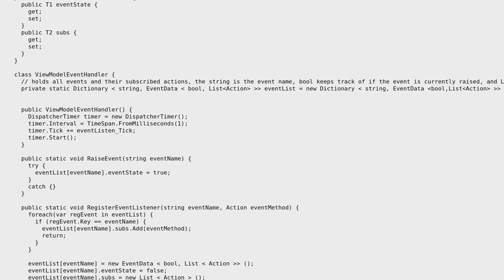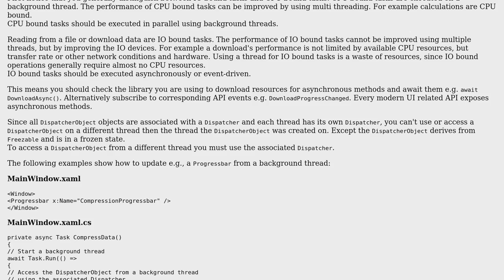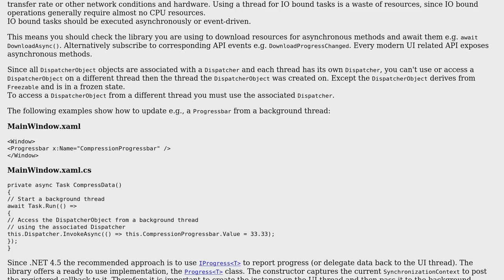C# Event handler for WPF MVVM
With thanks & praise to God, and with thanks to the many people who have made this project possible! | Content (except music & images) licensed under CC BY-SA | Music | Images & others | With thanks to user Marko Borkovic user BionicCode and the Stack Exchange Network Trademarks are property of their respective owners. You are responsible for your own actions.